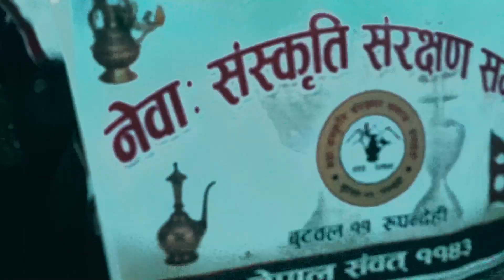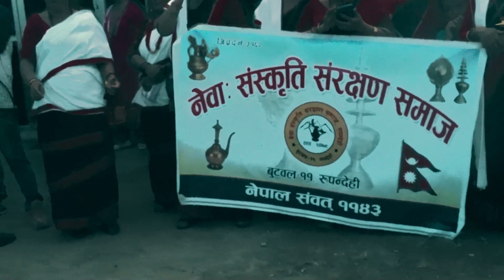Lakhey Dance | Newari Culture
Video Link:

 • Epic Badass Metal Battle Music | UNBR...